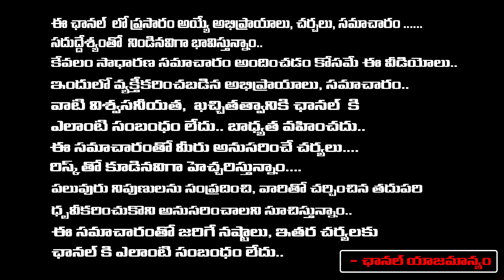Writer Manoj Muntashir On Adipurush Movie | Red Tv